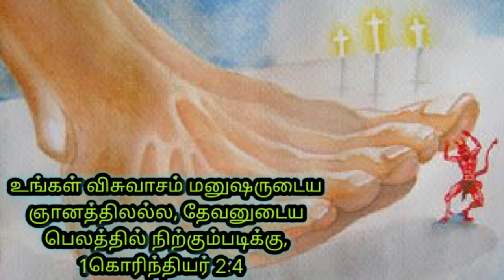பெலவீனத்தை மாற்றும் தேவவார்த்தை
இச்சேனலில் உங்களை ஆவியில் பெலபடுத்த நல்ல தேவவார்த்தைகள் உண்டு
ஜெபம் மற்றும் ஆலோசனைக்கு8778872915